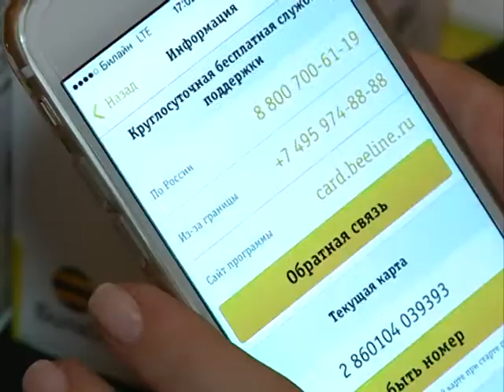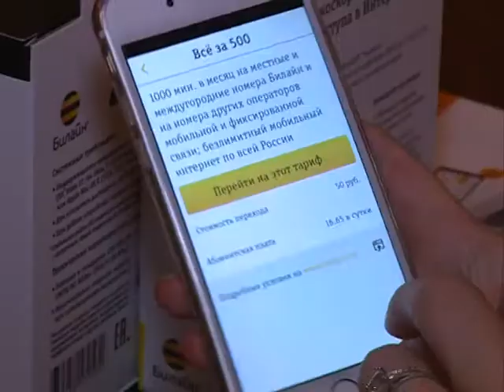БИЛАЙН ПРЕСС КЛУБ